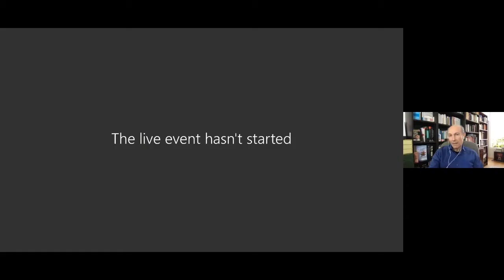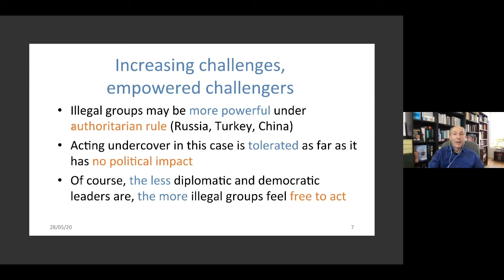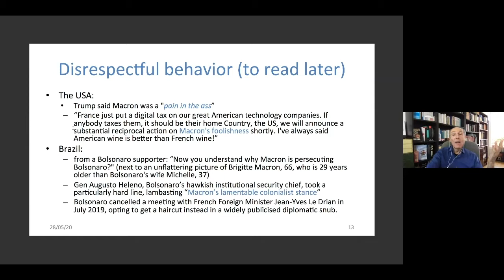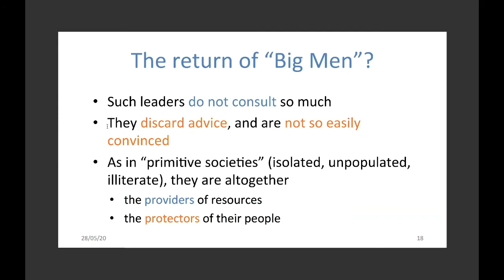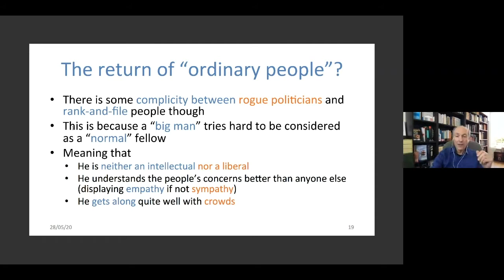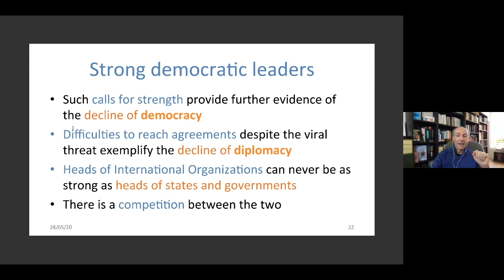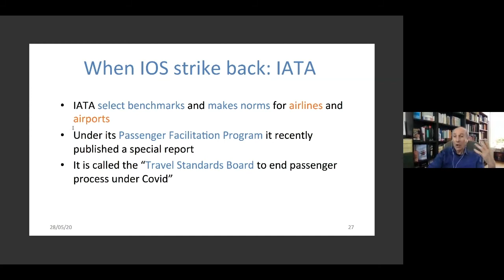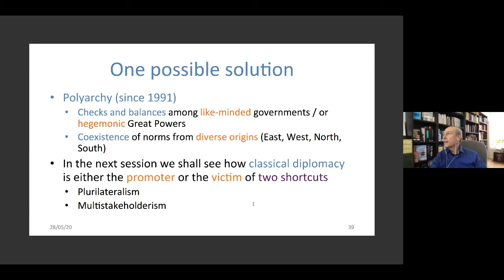The World After 2020 – Session 8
Presenter: Yves Schemeil, Emeritus Professor of Political Science and International Relations at Institut d’Études Politiques - Sciences Po.